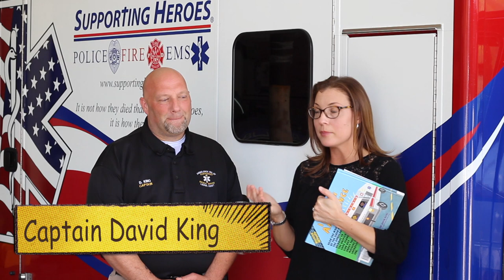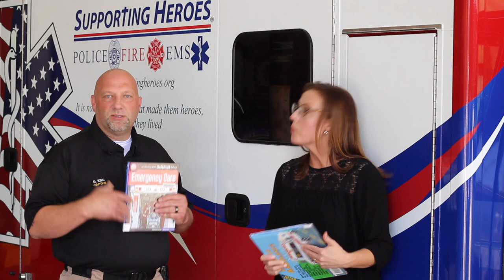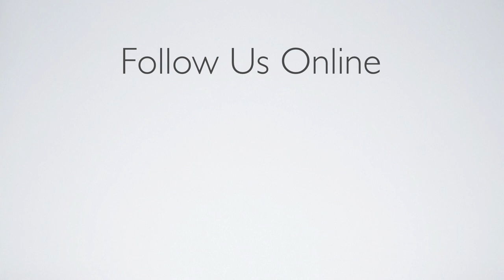The Leah Report - Ambulance Inc.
The Leah Report is on the road! Miss Leah is exploring places all around Laurel County and asking questions from kids at the library.

On this trip we visit Ambulance Inc. of Laurel County and learn more about having a career as a paramedic and EMT!

If you’d like to learn more about the business Leah visited, visit their